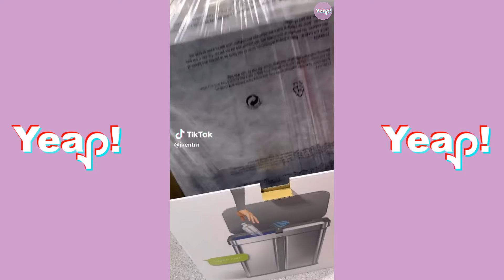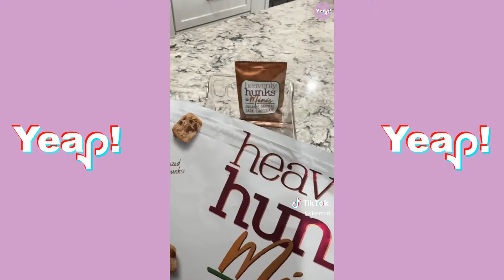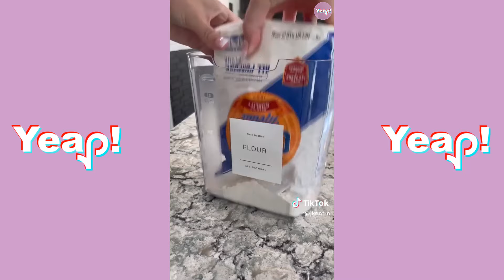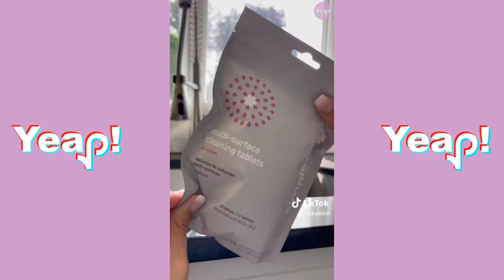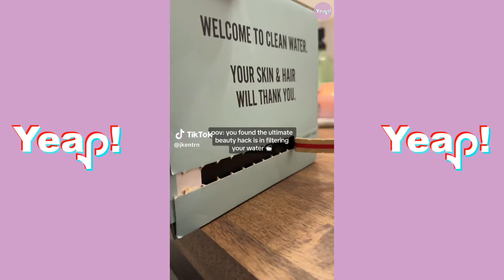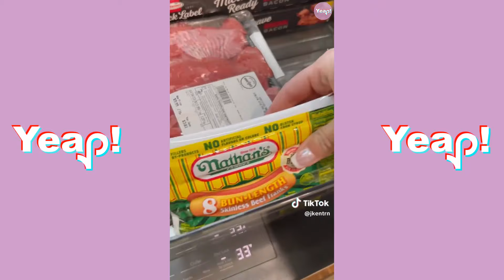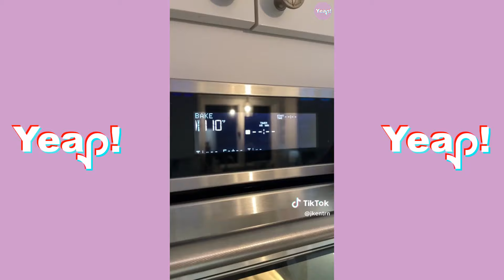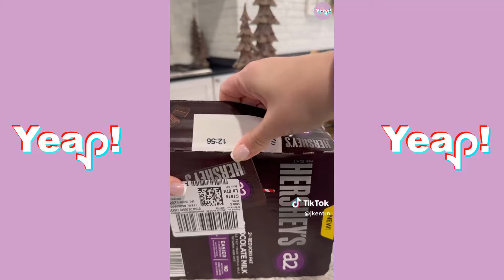*1 HOUR* ASMR Cleaning 🫧 Organizing & Restocking JKENTRN TikTok Compilation #1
1 Hour ASMR TikTok Compilation! Organizing , cleaning , restocking with full of motivation!